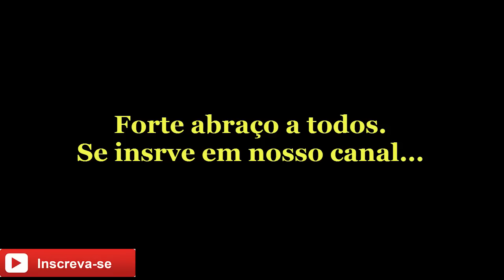Como colar os adesivos na moto e Aplicar Verniz Automotivo Parte 2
Agora vamos a segunda parte 2  onde iremos colar adesivo.

Parte 3